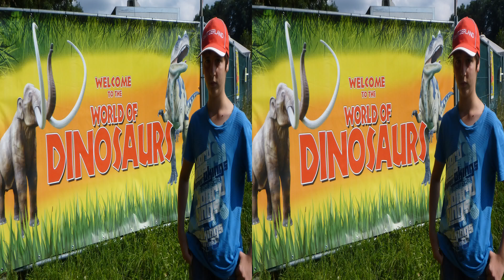The world of dinosaurs 3D